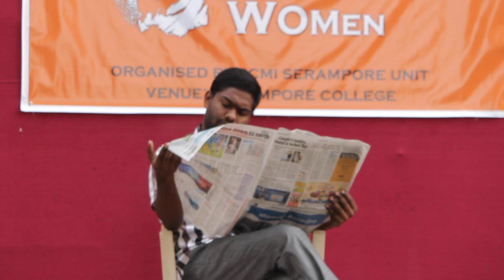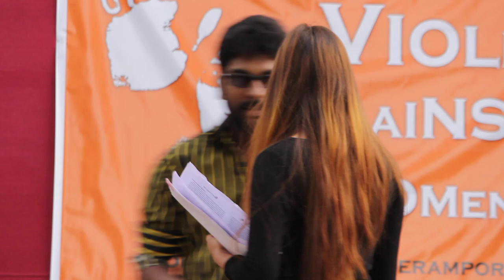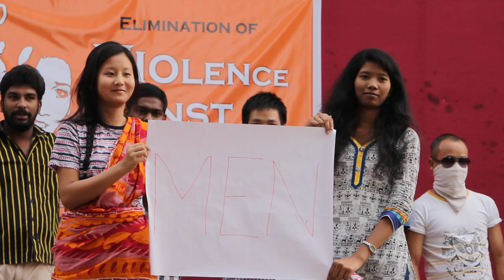Elimination of Violence against Women.............. BD 1 students of Serampore College Performance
This performance is done by the BD I Students of Serampore College under the Leadership of Albert Ebenezer Darlington on the 24th of November, 2015.
Director: Albert Ebenezer Darlington
Musician: Jonathan Vijay John
Actors: Rojin KS, Sam Britto, Samborlang, Bevan, Gareth, Riborlang, Siby Mathew, Arun Kumar, Lalawmpuia, Vanlalthafamkima, Rishai and Jenith.
Actresses: Kanika R Chishi, Viloli A Zhimo, Saki, Deepshikha, Suranjana and Vivika.
We the BD I students of Serampore College dedicate this video to all the Victims of Violence and also have an urge to teach People that only  Men can stop the Violence that is taking place against all women and girls. “Educate Men to Save Women”.